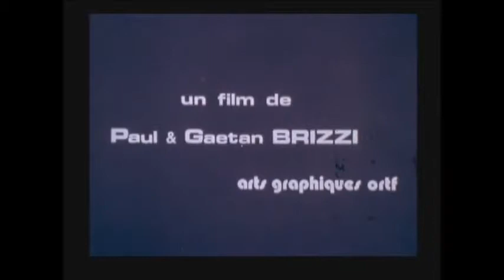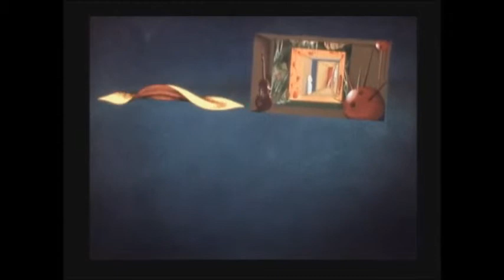UN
UN (1973)

Paul and Gaëtan were still in High school when they decided to undertake an animated project.

Big fans of Disney’s productions, they understood the technical depth of animation. Utterly unexperienced they were lucky enough to meet with Paul Grimault. He was the French poet of animation having worked with the Prévert brothers. He was the author of  « The king and the Mocking Bird », a most renowned achievement. Paul Grimault was sensitive  to Paul’s and Gaetan’s vision. His  generosity helped  the twin brothers complete their very  first short.  « UN » is a surreal, fresh and naive story  about  a newborn creature who must confront his inner self to achieve freedom.